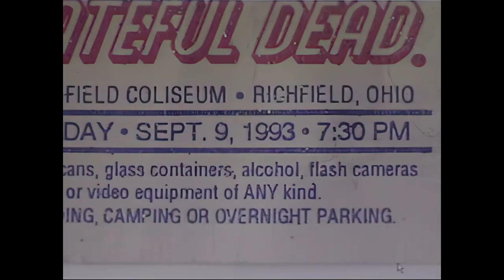Grateful Dead [Remaster Preview!] VIDEO REPLACED - LINK IN COMMENTS [SBD: Miller]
HERE IS THE ACTUAL 1080p60 Remaster of this video

This is a current "work in progress" -- from the Nonsmo King master vault sources.  The finished version in 1080p60 will be done in a few days.

This is the current state, i did some manual resscaling to 720p so it would play at 60fps on this preview and expect the 1080p variant to pop way harder with much more detail... but this is good progress

The best part is this is already re-tracked with Charlie Miller's 16-bit FLAC SBD. Everyone thank our one and only  @gratefuldavis6615  for taking the time to start re-tracking these new videos with the best sound possible.

This video was already deinterlaced at 59.94 fps by the person who did the transfers. There are some interlacing artifacts i have noticed espescially since scaling upward, but nothing too crazy. It's an art that takes a lot of time to master and the commercial video editors aren't really good at this process (they're getting better, finally)

Anyways, enjoy the show,  I am going to post the full 1080p remaster of this within the next few days. This is just me being excited about some fresh original content :) Over 50 new videos are included with this new source and we're going to be using a lot of them for everythign from single-cam aud shot vids to expanding our in-house multi-cam productions. These are largely frrom 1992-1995, and we will be releasing them at a slow but very steady rate -- I don't like to "burn out" a time period.

Lineage for Charlie's SBD is below!
___________________________________ Donor Rap ______________________________________
This page 100% depends on the generosity of others to maintain financial solvency.

9/9/93 - Grateful Dead
Richfield Coliseum
Richfield, OH

Recording Info:
SBD -~ Master Dat (48k)

Transfer Info:
Dat (Sony 500) -~ Behringer UltraMatch SRC2000 -~
SEK'D Prodif Plus -~ Samplitude v7.02 Professional -~ FLAC
(3 Discs Audio / 2 Discs FLAC)

Transferred and Edited By Charlie Miller
3/26/05

Notes:
-- Seamless transition between discs 2 and 3.

Set 1:
d1t01 - Tuning
d1t02 - Here Comes Sunshine
d1t03 - Spoonful
d1t04 - Stagger Lee
d1t05 - Queen Jane Approximately
d1t06 - Tennessee Jed
d1t07 - Easy Answers -~
d1t08 - Don't Ease Me In

Set 2:
d2t01 - Tuning
d2t02 - Victim Or The Crime -~
d2t03 - Crazy Fingers -~
d2t04 - Saint Of Circumstance -~
d2t05 - Terrapin Station -~
d2t06 - Drums -~
d3t01 - Space -~
d3t02 - The Last Time -~
d3t03 - Morning Dew